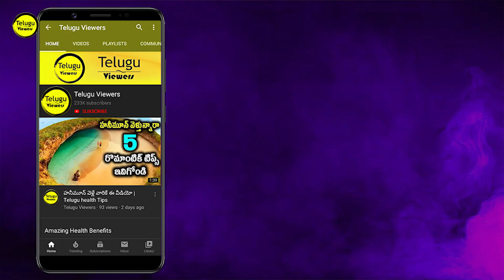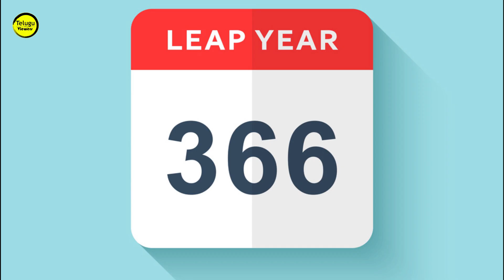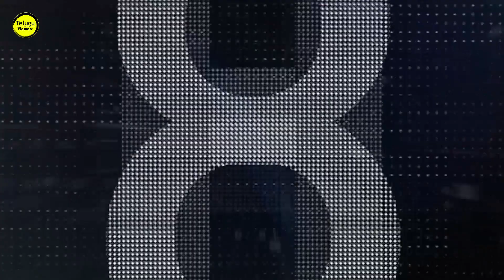ఈఫిల్ tower height ఎండాకాలంలో 5.6 inches పెరుగుతుంది ఒక సంవత్సరానికి 365 రోజులు కాదు/Telugu Facts